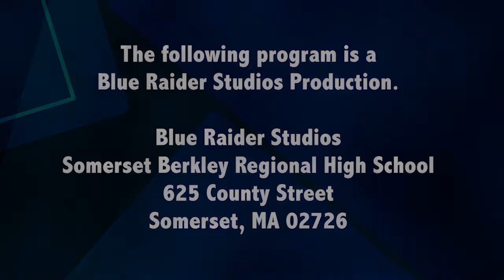15th Annual Somerset Berkley Regional High School Jazz Festival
15th Annual Somerset Berkley Regional High School Jazz Festival

Participating High Schools:
Tiverton High School Jazz Band
Seekonk High School Jazz Band
Portsmouth High School Jazz Ensemble
Mt. Hope High School Jazz Ensemble
Durfee High School Jazz Band
Dartmouth High School Stage Band
Somerset Berkley Regional High School Jazz Band with Guest Artist Mr. Marty Ballou

Masters of Ceremonies:
SBRHS Jazz Band Co-Presidents – Kathrine Esten and Juliette Beaulieu

Filmed By:
Bridget Seely
Mitchell Farias